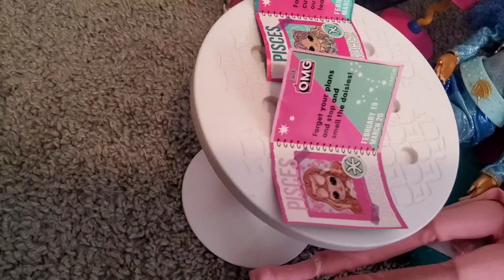ft.Cyndall || Descendants Drama-rest of part 4💀